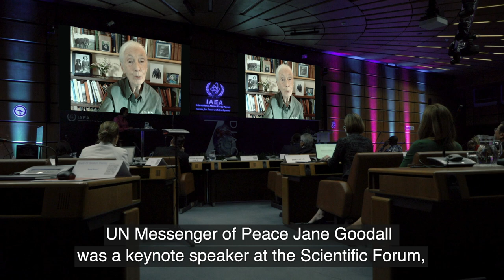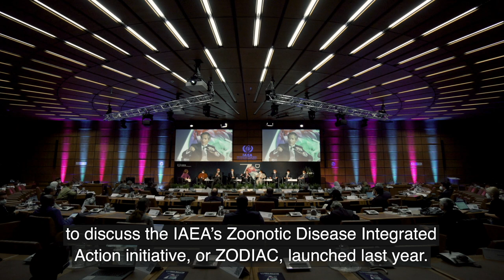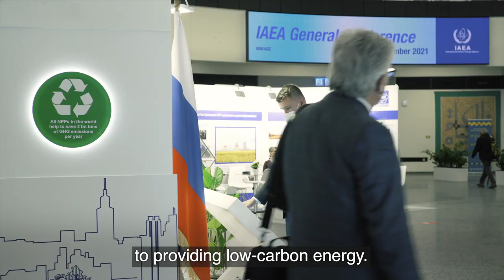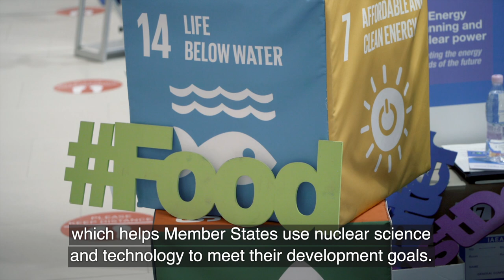IAEA General Conference 2021 Concludes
Zoonotic diseases and climate change were high on the agenda in Vienna last week as delegates, scientists and environmentalists gathered for the International Atomic Energy Agency’s annual conference, opened by Director General Rafael Grossi. UN Messenger of Peace Jane Goodall was a keynote speaker at the Scientific Forum, the conference’s main side event, which focused on using nuclear science to prepare for zoonotic outbreaks.